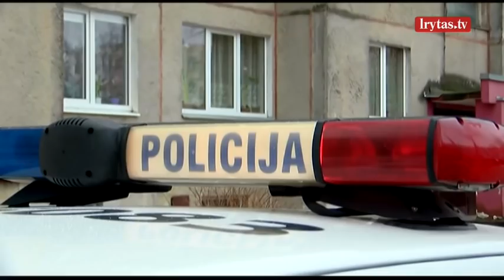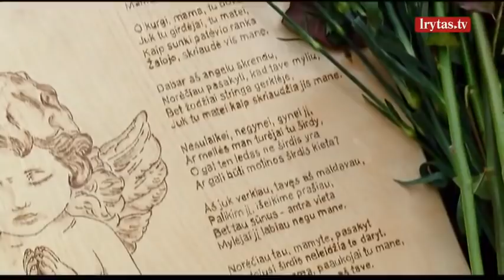Matuko nužudymo byla: prieš išgirstant verdiktą – purvinas G. Kontenio šou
Kauno apygardos teismas penktadienį paskelbė nuosprendį 4 metų Matuko iš Kėdainių nužudymo byloje. Berniuko 24 metų motinai Monikai Kaziukaitytei skirta 16 metų laisvės atėmimo bausmė, o jos buvęs sugyventinis 28 metų Gediminas Kontenis kalėjime praleis 19 metų. Nei prokuratūra, nei teismas neabejoja, kad yra surinkta pakankamai jų kaltės įrodymų.